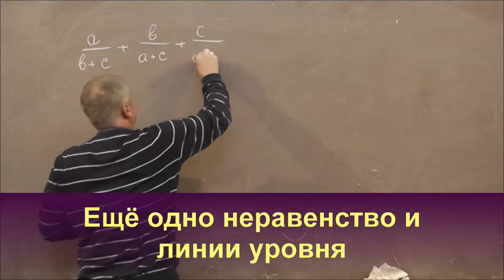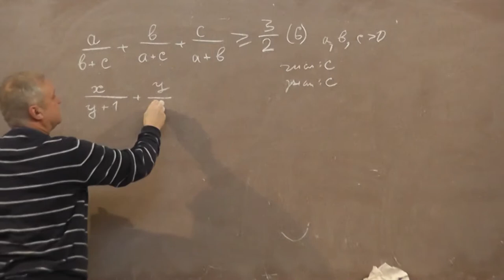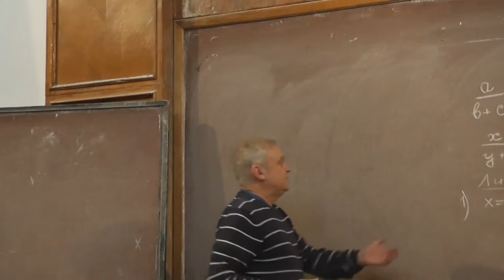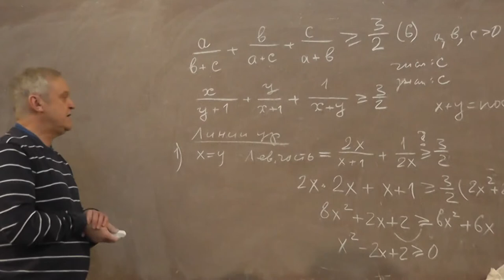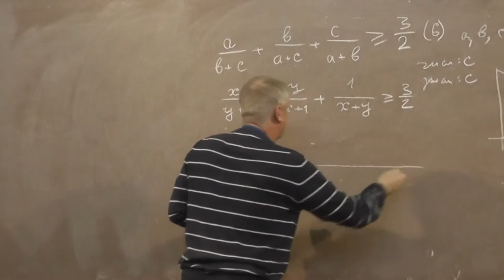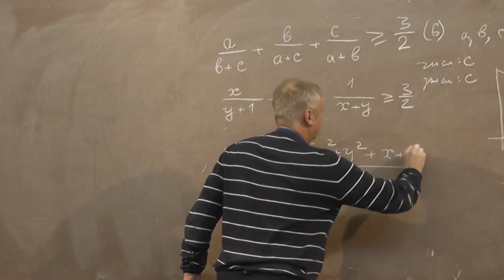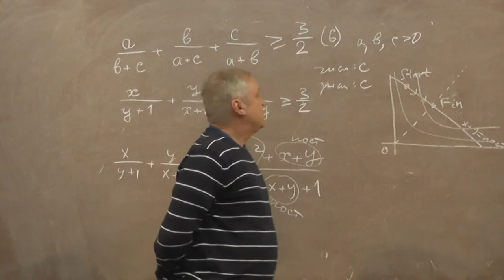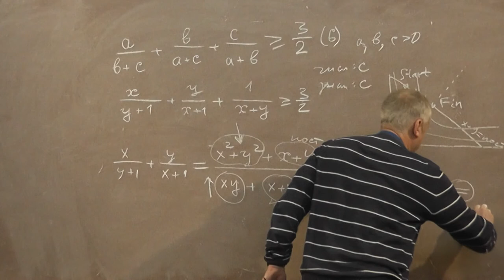12 Ещё одно неравенство и линии уровня